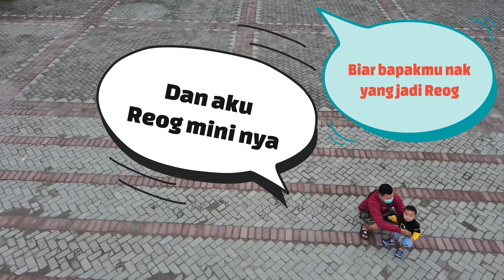Kondisi alon-alon Ponorogo di Minggu pagi,di akhir bulan Maret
Kali ini aerialfootage kita mengambil posisi di alon-alon kab Ponorogo,di hari ahad pagi akhir bulan Maret,dengan kondisi cuaca cukup bersahabat,jadi kita berani kan untuk terbang di alon-alon kebanggaan warga kota Reog Ponorogo..